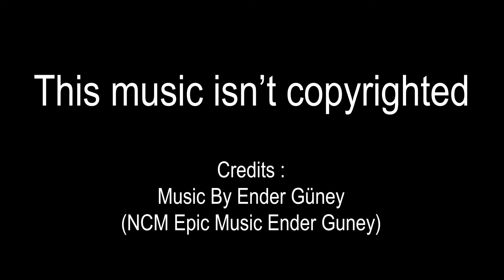[TRAILER] Jack Vs. Ace - The Movie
[TRAILER] Jack Vs. Ace - The Movie by zeGolem